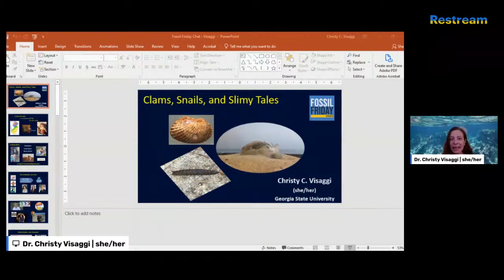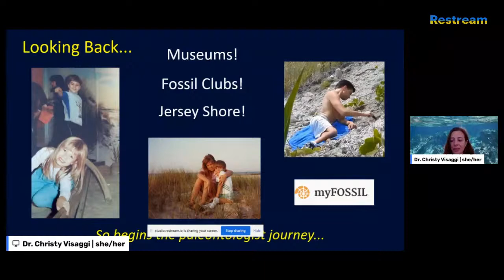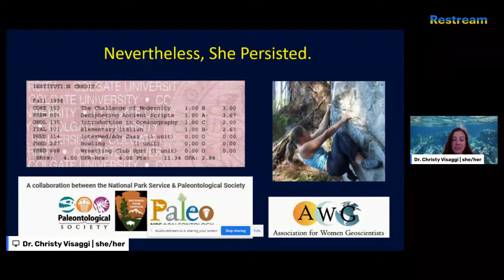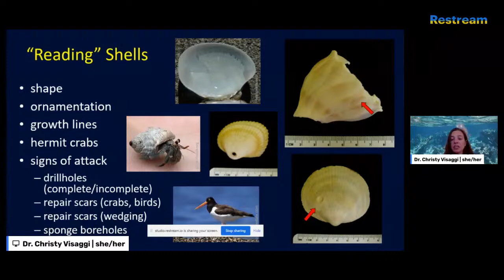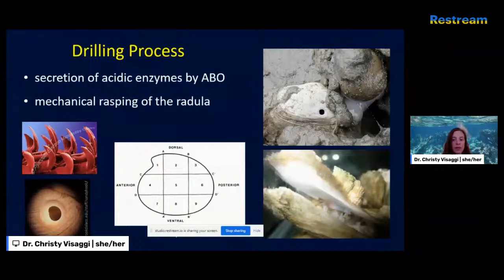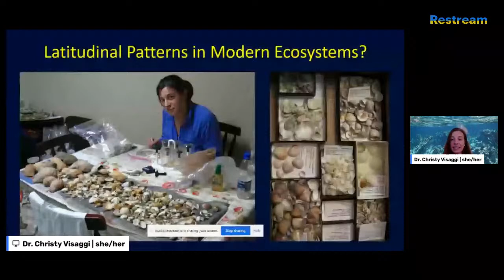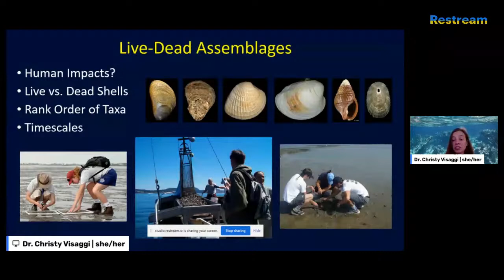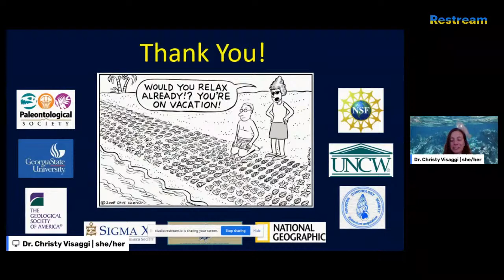"Clams, Snails, and Slimy Tales" w/ Dr. Christy Visaggi | Fossil Friday Chats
Learn all about mollusks in this episode from their 500 million year history in the fossil record to exploring their behaviors in modern ecosystems. Discover what stories are hidden in shells on the beach and learn all about how these slimy beasts avoid predation or might be fierce carnivores instead! Dr. Visaggi will share tales from her own work as well as ways in which you can contribute to modern research by slugging in your own backyard.

Dr. Visaggi is a passionate STEM educator, paleontologist, and mom.  Her research ranges from the study of marine life in the fossil record to the conservation of modern biota to promoting learning at the intersection of science and culture. She has won numerous awards for excellence in instruction, mentoring, and research with students.

If you would like to support education and programs like these at the Alf Museum and the Western Science Center, please consider giving a gift online.

Credits:
Gabriel Santos (@paleoparadox) - Creator, Producer, Digital Production, Host
Brittney Stoneburg (@brittandbone) - Guest Producer, Host

Land Acknowledgement: The Alf Museum is located in Los Angeles, California on the traditional territory of the Gabrielino-Tongva tribal lands. We pay respect to their Elders, past and present, and extend that respect to their descendants and to all Indigenous people. We recognize this land remains scarred by the histories and ongoing legacies of settler colonial violence, dispossession, and renewal. We encourage all to learn about and educate others on the contemporary work of the Indigenous Nations whose land we are on and to endeavour to support Indigenous sovereignty in all the ways that we can.

CONNECT WITH THE ALF MUSEUM